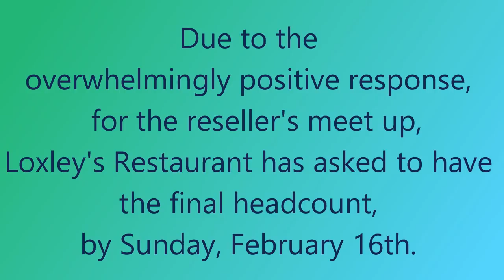CRAZY Good clothing haul From Goodwill! Who Donates this stuff??? | Episode 74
Lavenderclothesline

My Ebay Store:

My Daughters Youtube channel:
Mellissa